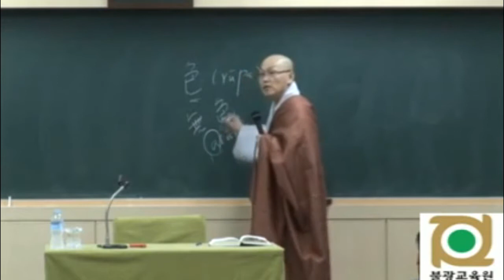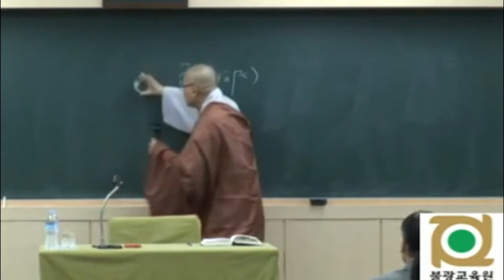각묵스님 청정도론 84 제2권 p195 Vis x 1 제10장 무색의 경지 - 공무변처(空無邊處)